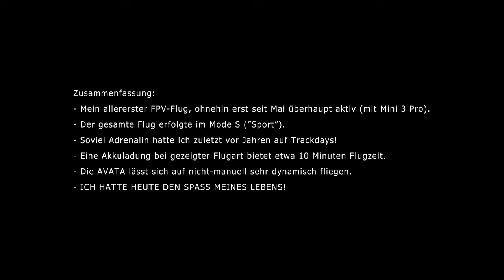Jungfernflug DJI Avata - Was zur Hölle?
Erster Flug mit der neuen DJI AVATA.
Pilot hat bisher nur etwa 50 Flüge mit einer DJI Mini 3 Pro durchgeführt, bisher keinerlei FPV-Erfahrung. Somit für Drohne und Pilot der Jungfernflug.
Es ist überwältigend, was allein im S-Mode mit diesem kleinen Teil alles aus dem Stand heraus möglich ist. Ein paar Blätter und Halme wurden gestreift, der AVATA hat das alles nichts ausgemacht, nicht einmal zu sehen war etwas, weder am Propellerschutz noch anderswo. Die Batterie hält unter den Flugbedingungen wie im Video rund 10 Minuten, ggfs. auch 12. Die angegeben 18 Minuten erreicht man nicht, man ist allerdings bereits nach 10 Minuten so vom Adrenalin durchspült, dass man sich die Pause zum Wechseln des Akkus gerne mal gönnt.

Das ist ein sehr beeindruckendes Fluggerät!